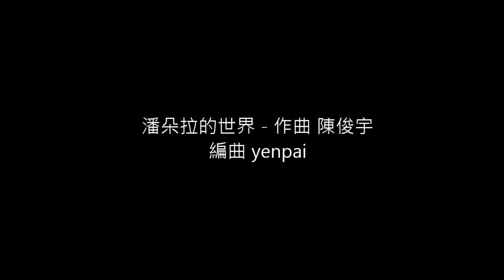潘朵拉的世界 - 作曲:陳俊宇 編曲cover: yenpai